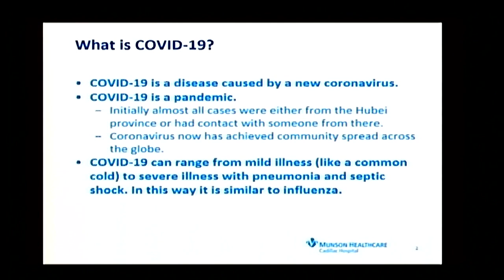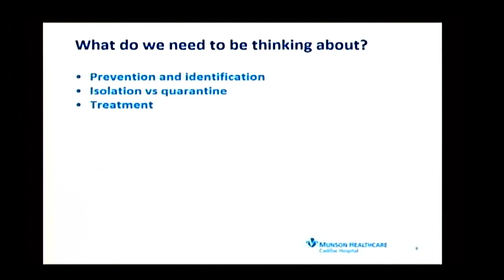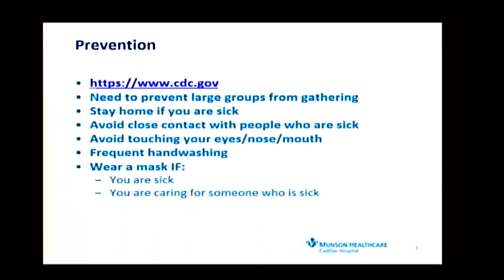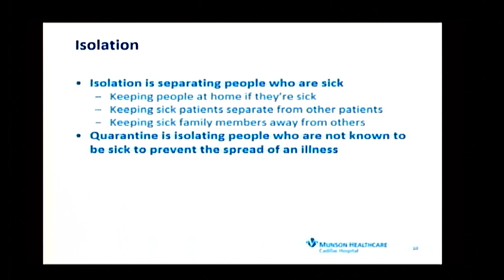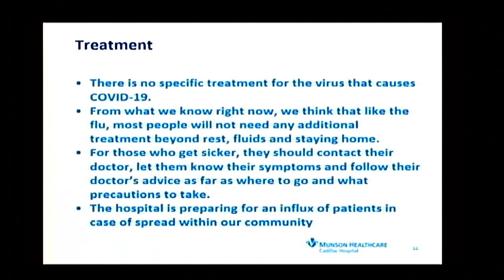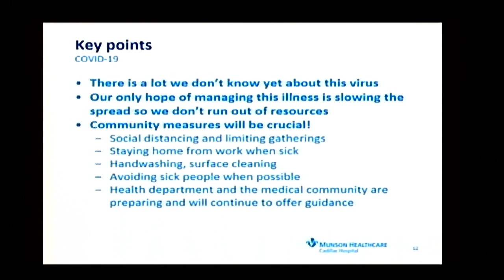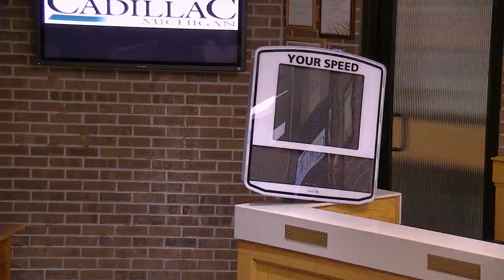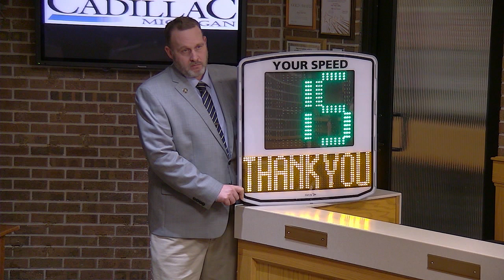Cadillac City Council Meeting March 16th, 2020